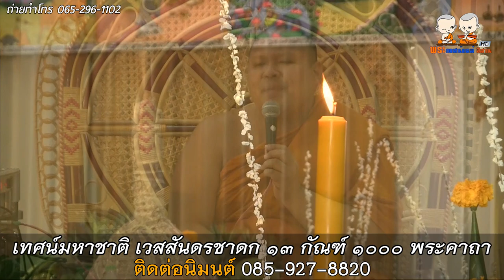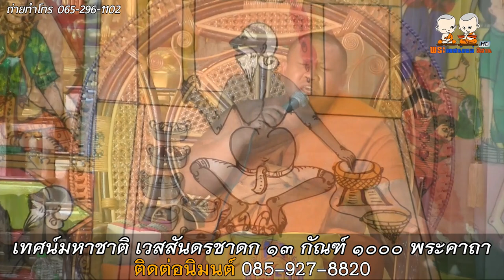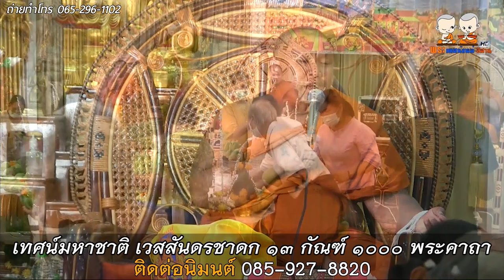เทศน์มหาชาติ เวสสันดรชาดก ๑๓ กัณฑ์ ๑๐๐๐ พระคาถา สำนักเทศน์เสียง แก่นสินธุ์เสียงธรรม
⭕️ : เทศน์แหล่ มหาชาติ เวสสันดรชาดก 13 กัณฑ์
🙏 : สำนักเทศน์เสียง แก่นสินธุ์เสียงธรรม